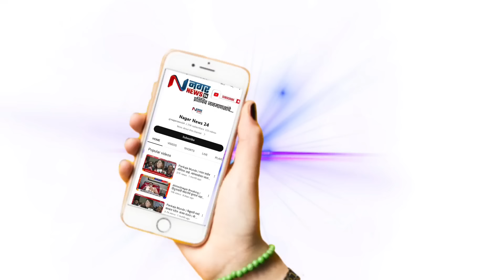नगर ब्रेकींग - दक्षिण लोकसभा मतदारसंघाची पहिल्या फेरीचे महत्त्वपूर्ण अपडेट समोर ; विखे लीडवर..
पहिल्या फेरीचे महत्त्वपूर्ण अपडेट समोर